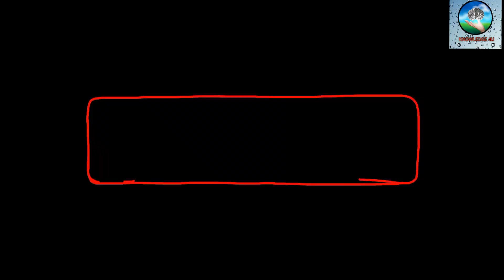Govinda- Krishna के बीच खत्म हुई 7 साल की लड़ाई, डांस का वीडियो शेयर कर कृष्णा ने लिखा खास मैसेज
7 साल बाद एक्टर गोविंदा ने अपने भांजे कृष्णा अभिषेक के साथ स्टेज पर परफॉर्म किया | दोनों के बीच झगड़ा अब खत्म हो गया है|